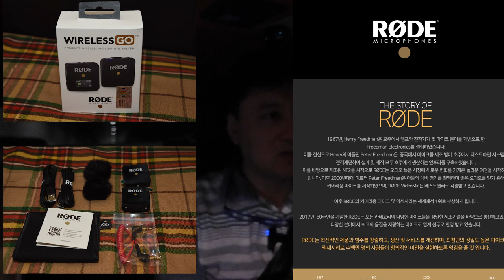Vlog(69) 닮을걸 닮아라~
국토부와 서울시는 뭐하는지...
그리고 상생해야하는 조합은 뭐하는지..
조합원 돈으로 온갖 뻘짓거리 다하고
정작 힘을 합쳐서 해결해야할 일들을 나몰라 하고
잘하고 있습니다. 잘하고~